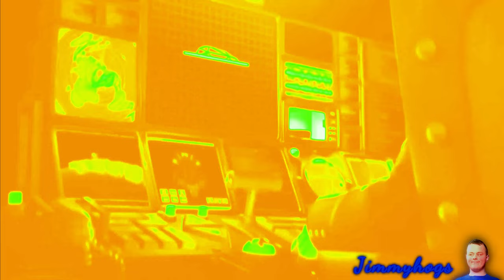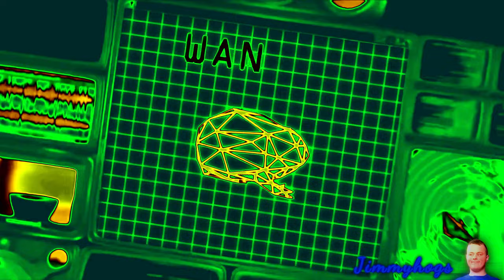Preview 2 Crazy Dude - Axel W Effects (Preview 2 Superkino Intro 2024 Effects)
The fact I am doing this on a Wendesday lol
Verse of the day: Colossians 3:2 KJV